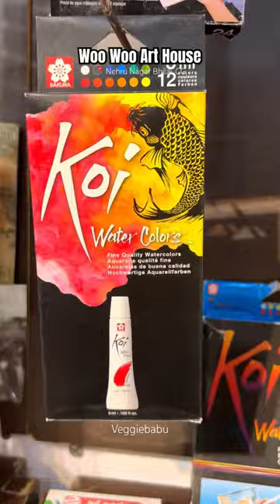WooWoo Art House Nehru Nagar Bhilai | Veggiebabu